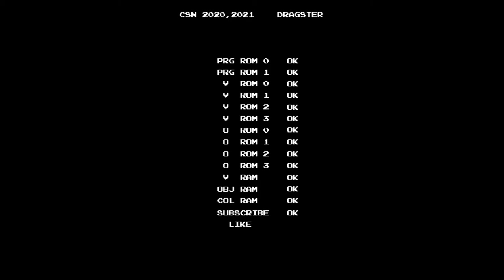[PS/PC Longplay Series] GTA Vice City / GTA 바이스 시티 Love Fist #2. Psycho Killer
This mission is a little bit hard. You can't identify the location of the psycho by looking through map or HUD. When you missed a psycho far away, the mission will be failed.
When I was recording this video, it was lucky for me that a psycho hit  other vehicle and jump into the sea itself at the North bridge(Prawn Island-Downtown).

본 미션은 어려운 것이, 표적의 위치가 HUD나 지도 상에 표시되지 않습니다. 따라서 한 번 놓치면 찾기가 힘듭니다. 멀리 놓치면 물론 미션이 실패로 처리됩니다.
이 영상을 녹화할 때, 운이 좋게도 표적이 다른 차량을 들이받은 후, 그 여파로 바다로 저절로 빠져서 미션을 성공했습니다. 프론 아일랜드와 다운타운 사이의 북쪽 다리에서 일어났습니다.
이런 상황이 발생하지 않으면, 표적 옆에 악착같이 달라붙어서 드라이브 바이를 하던, 차를 들이받던 해서 멈춰 세워야 합니다.